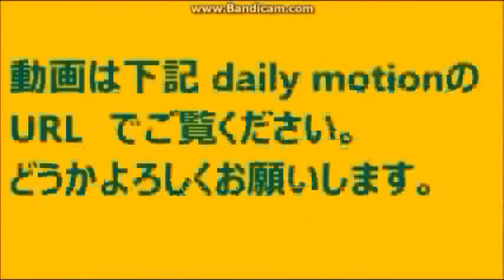岩村 通俊（ いわむら みちとし 1840 - 1916 ）初代 北海道庁 長官 2018 10 07 STV ラジオ ほっかいどう百年物語